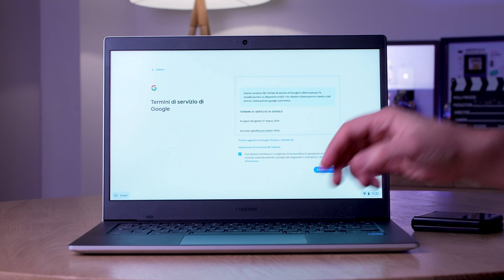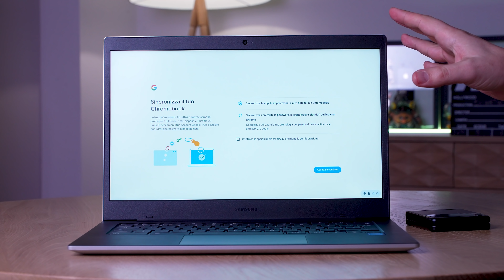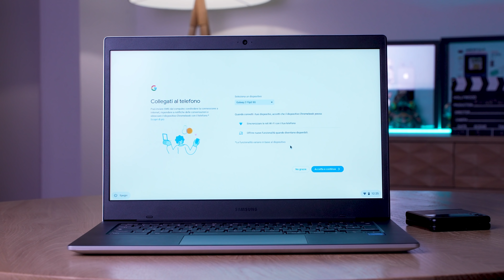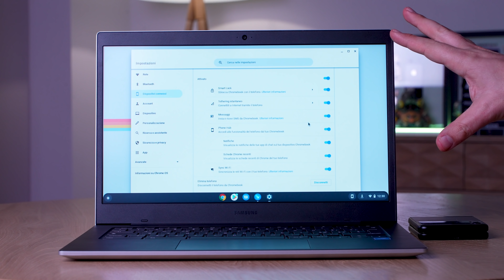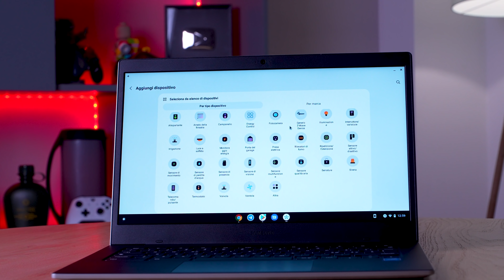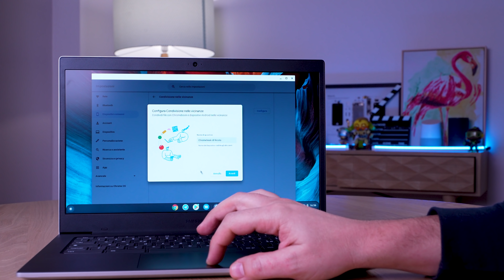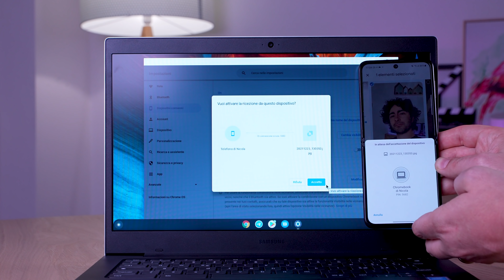Samsung Galaxy Chromebook Go e Z Flip 3: una storia di ecosistema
In collaborazione con Samsung

Samsung Galaxy Chromebook Go e Z Flip 3 sono due dispositivi molto diversi, che però riescono ad interagire ottimamente l'uno con l'altro grazie all'ecosistema del produttore, che permette loro anche di interfacciarsi con tutta la domotica Samsung, e non solo.